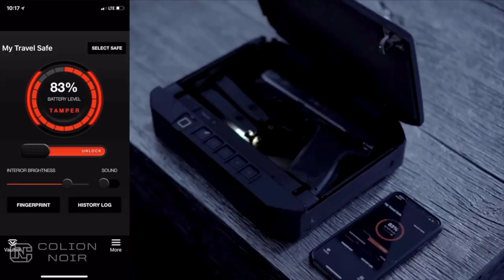5 Ways To Keep Kids Safe With a Gun in the Home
Gun Safe

Recently I came across a story about a woman who was killed by her Toddler when the Toddler found her gun and accidentally shot her.

Stories like this have always bothered me because they're so incredibly preventable.

Keep in mind these types of events are rare.

There are roughly 430 unintentional gun deaths every year with the rate being highest for ages 10-29.

So technically it's even lower for kids because last I checked 18 is considered an adult.

That said here are few ways to Keep Your kids safe from Guns in your home.